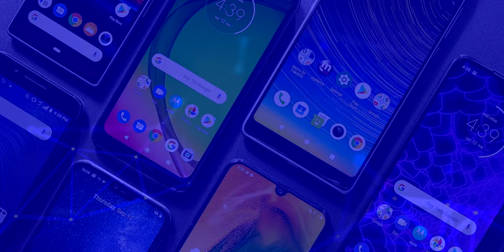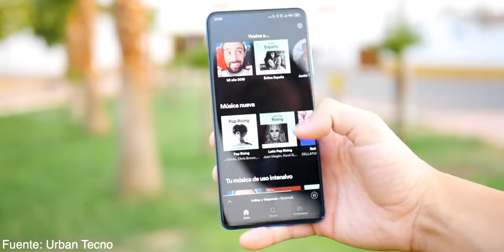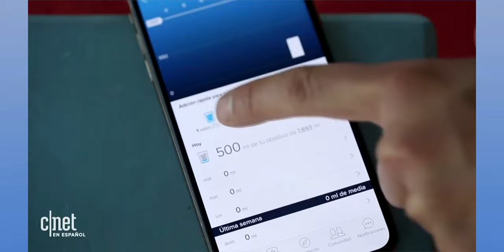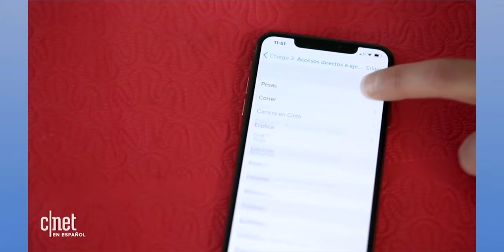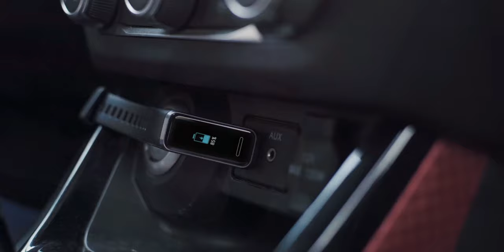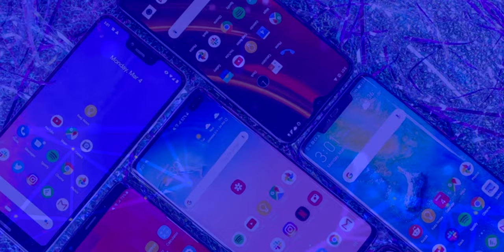Las MEJORES SMARTBANDS para comprar en 2020!!! ft Trick and Tech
Las MEJORES SMARTBANDS o Pulseras Inteligentes para comprar en 2020!!!

Links de compra de las Smartbands:
Honor Band 5 ($40 US)

Garmin Vivo SPORT ($50 (Re-acondicionado) -150 US)

Huawei Band 4 ($40-70 US)

Mi Band 4 ($40 US)

Samsung Gear Fit 2 Pro ($125 US):

FitBit Charge 3 ($299 US):